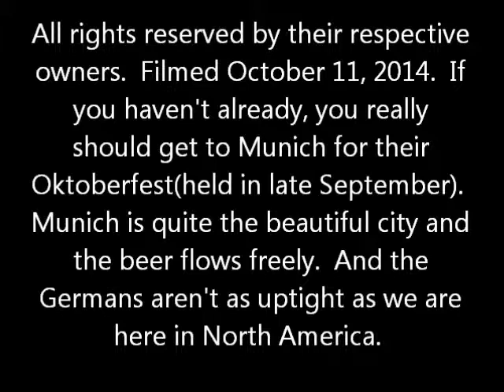Steve's Saturday Beer Review Episode #153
Lederhosen Lager (Molson Coors, Toronto Canada)